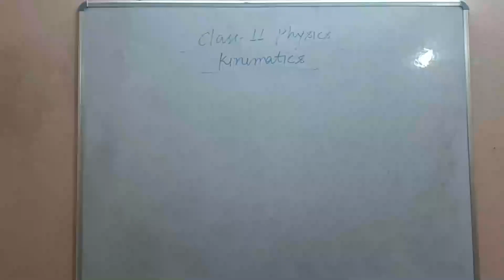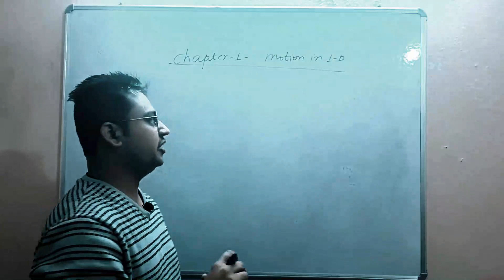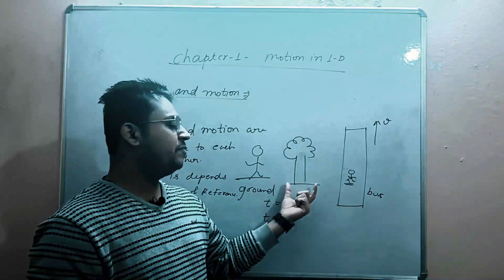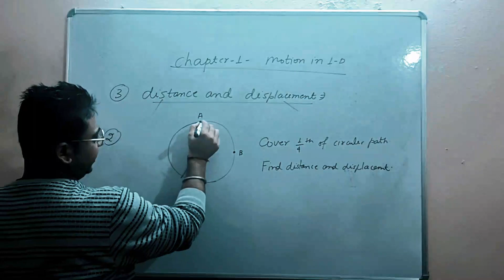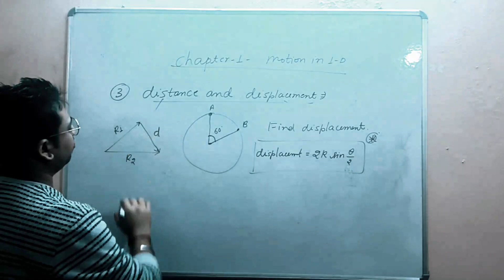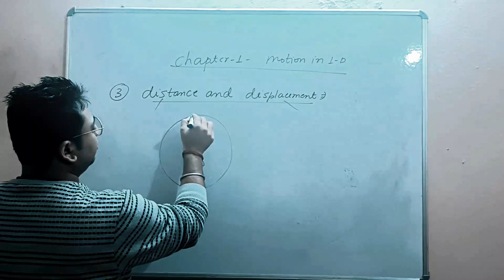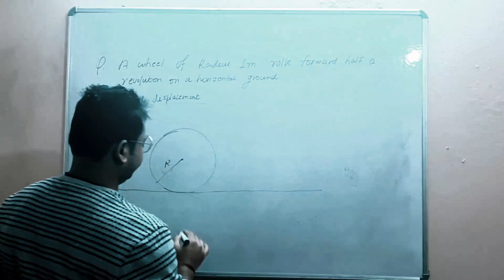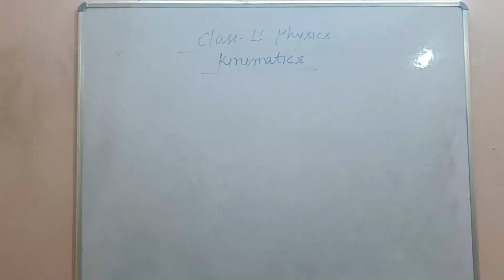Class 11 Physics Chapter 03 : KINEMATICS : MOtion in a Straight Line 01 : introduction || Distance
Class 11 Physics Chapter 03 : KINEMATICS : MOtion in a Straight Line 01 : introduction || Distance || Displacement   ||